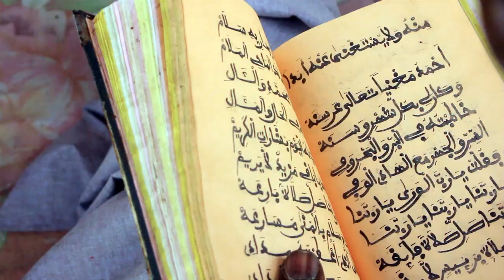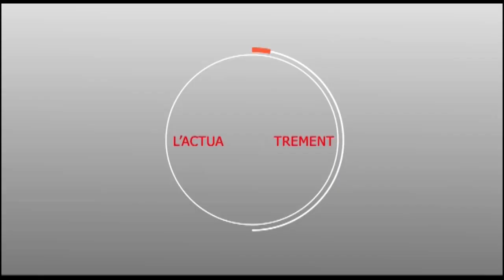DAROU NDIAYE : Serigne Mame Mor Chez la famille Serigne Mor SEYE NDIAYE